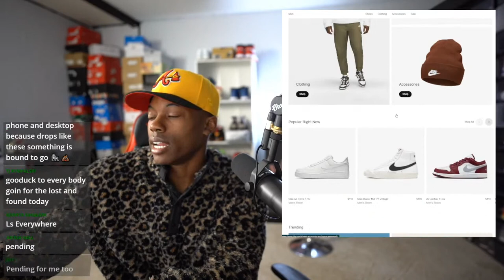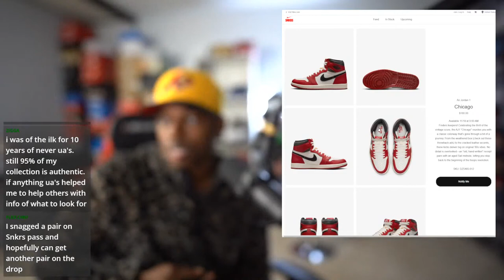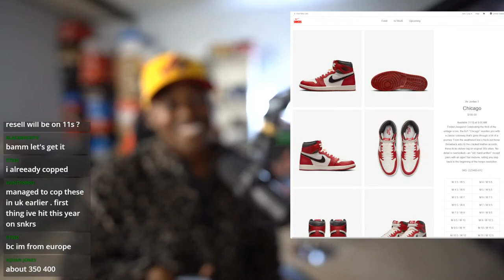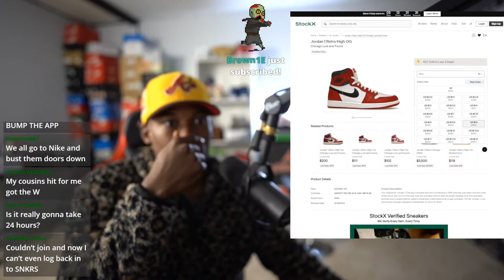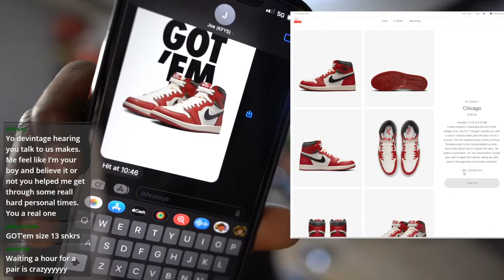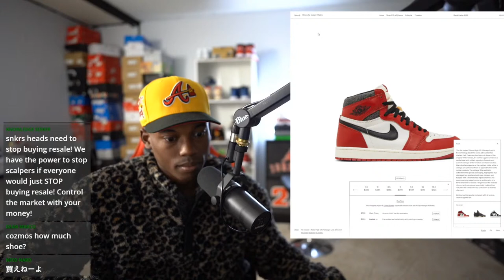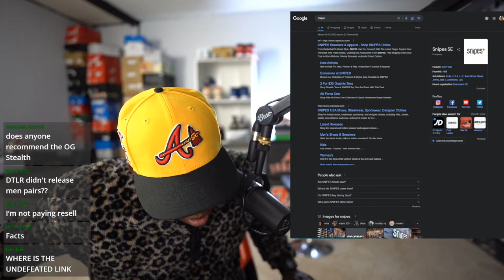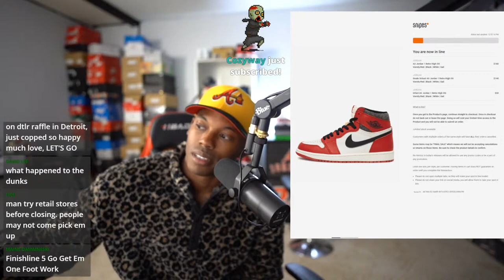Air Jordan 1 Lost & Found "Chicago" + Panda Nike Dunk Low Live Cop